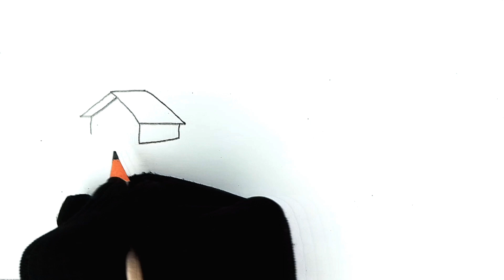Village nature drawing | How to draw village home scenery 🌳 Village drawing easy 🌴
In this video I will show you how to draw village home scenery very easily.